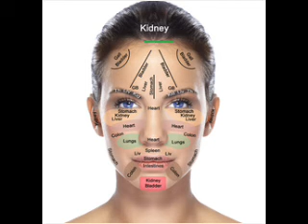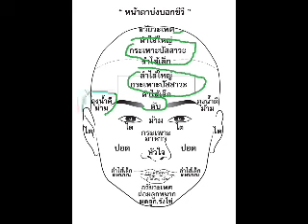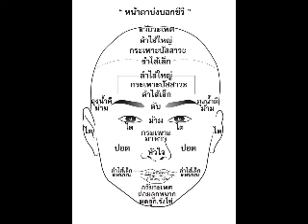การอ่านสัญญาณของโรคจากใบหน้า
เรียนรู้การอ่านโรคจากใบหน้า ตามหลักวิชา 面相
ติดตามได้เวลา 21:00 น. ทุกวัน ใน